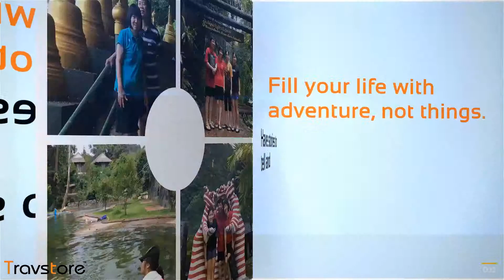Memories of Travel - Ng Mei Wern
Ng Mei Wern Traveled to Thailand with her family exploring Krabi. On this journey, she explored new horizons, tranquil oceans, beautiful beaches, rainforest & indulge in activities like Island Hopping & Kayaking.

Travstore arranged travel plans for Ng Mei Wern